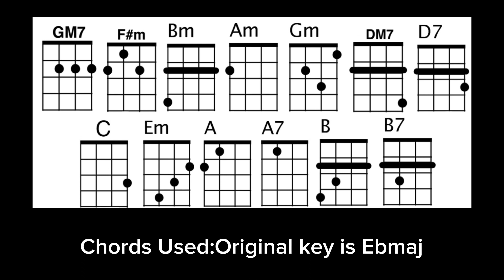Mamahalin - Angelo Garcia | Ukulele Tutorial With Lyrics and Chords